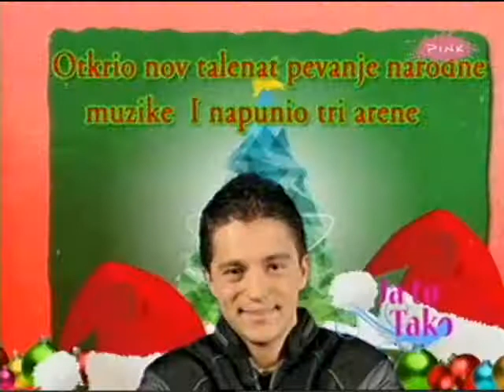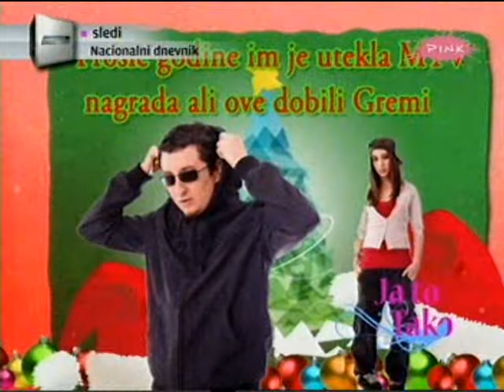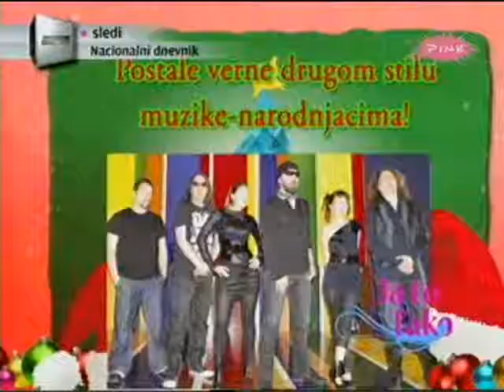ZORANA PAVIĆ - NOVOGODIŠNJI JA TO TAKO | TV PINK [02.01.2012]